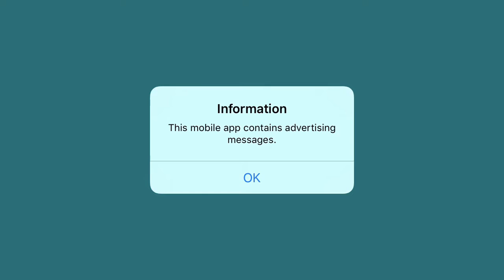Finding Dory (by Disney) iOS Gameplay Walkthrough - Part 1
Dive in with Dory and be part of the story!

‪Inspired by the Disney•Pixar film Finding Dory, journey with Dory and friends through fin-tastic levels to find her family! Follow the bubbles as you travel from the Reef to shipwrecks, kelp forests, the Marine Life Institute, and more. Try to earn three stars on every level, and choose funny items to customize your journey in surprising ways—you’ll never play the same way twice!

Dive in with Dory to help her find her family.
Adventure through 13 levels over 5 worlds.
Choose funny items to make the story your own!
Meet Dory’s friends with fun appearances from Nemo, Marlin, Hank, Bailey, Destiny, and more!
Experience the incredible Stingray Migration!
Explore the Marine Life Institute—but watch out for curious kids!
Race across Morro Bay to help Dory save the day!